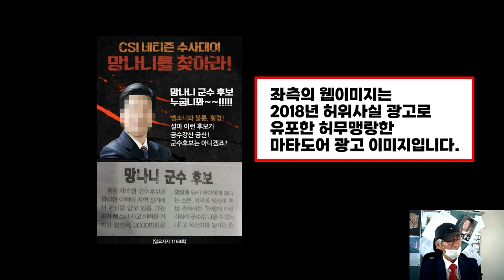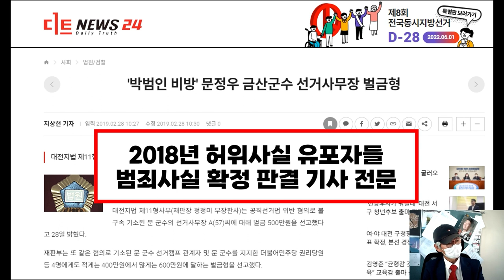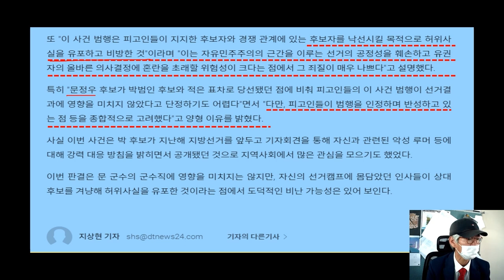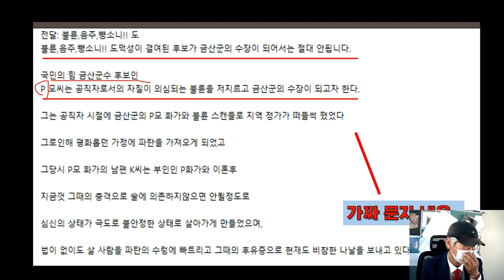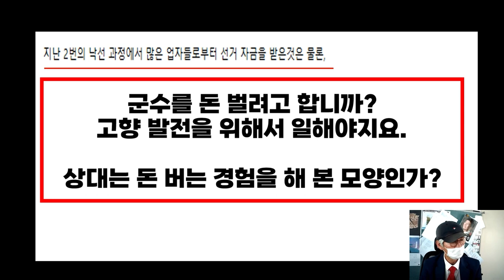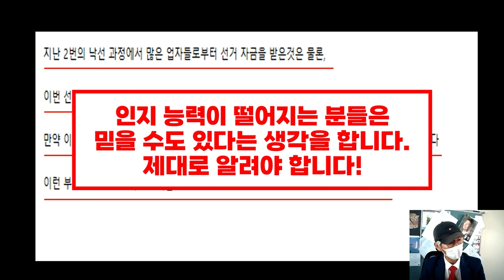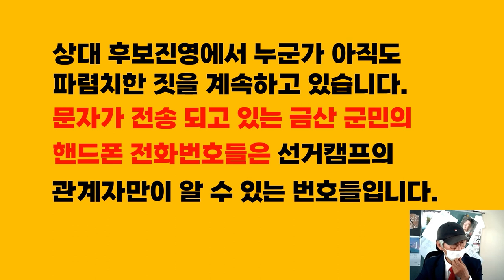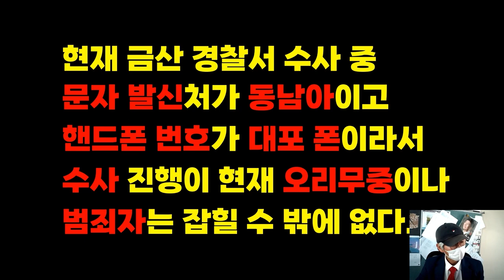박범인 후보를 중상모략하는 허위 문자, 허위 사실 유포 팩트체크. 금산군수선거 부동의1위를 질주중인 박범인 금산군수출마자에 대하여 상대진영에서 허위사실 문자를 대량 유포하고 있다.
금산군수선거 부동의1위를 질주중인 박범인 금산군수출마자에 대하여 상대진영의 짐승만도 못한 파렴치한 자들이 중상모략의 문자를 대량 유포하고 있다.
허위사실유포와 허무맹랑한 중상모략의 문자 팩트체크 합니다.
현재 경찰이 수상 중이다.
그러나  경찰 수사는 오리무중으로 파렴치한 범죄자는 언제 잡힐 지 모른다
2018년에도 똑 같은 방법으로 허위사실을 유포하여 박범인 후보를 당선자와 394표차로 낙선시켰다.
상대 캠프 2018년 당시 문정우 금산군수후보 선거 캠프의 사무국장이었던 A씨는 벌금 500만 원이 선고 확정 되었었다.
또한 함께 가담했던 권리당원들도 적게는 400만원~600만원의 벌금형을 받았다.